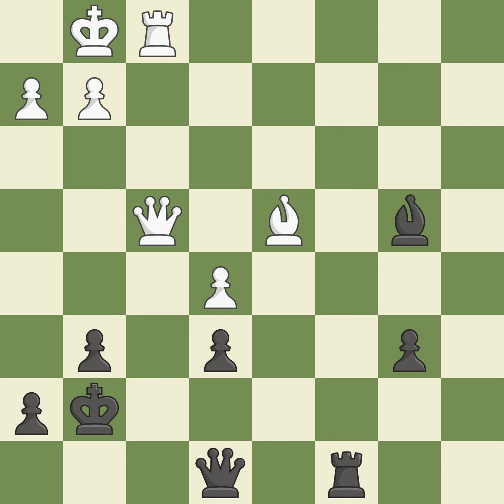Sicilian Defense: Alapin Variation 2...e6 3.Nf3Event: 13th EICC Site:Plovdiv BUL Date:2012.03.2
Sicilian Defense: Alapin Variation 2...e6 3.Nf3Event: 13th EICC Site:Plovdiv BUL Date:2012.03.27 Round:7.113 White:Paichadze L. Black:Dragomirescu R. Result1-0 ECOB40 WhiteElo:2491 BlackElo:2358 PlyCount75 EventDate:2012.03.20 EventTypeswiss EventRound:s11 EventCountryBUL SourceMark Crowther SourceDate:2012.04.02